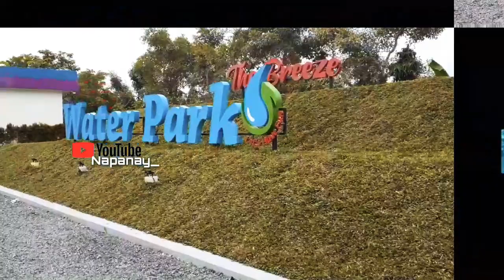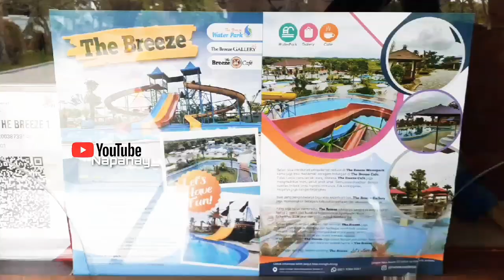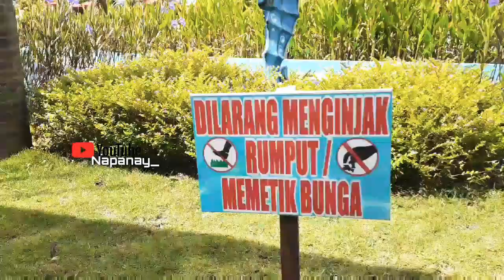THE BREEZE WATER PARK BANJAR BARU KALIMANTAN SELATAN Petualangan Napanay_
Hai hai teman teman. wah ini ada wisata baru nih
yang suka liburan yang suka main Air ini tempat rekomended banget .ayo Buruan Ke THE BREEZE WATER PARK banjarbaru jalan lingkar utara .lebih jelas nya di belakang Bandara internasional  syamsuddinor .